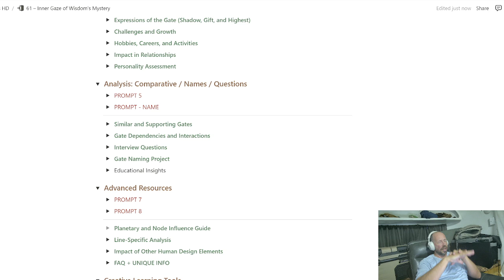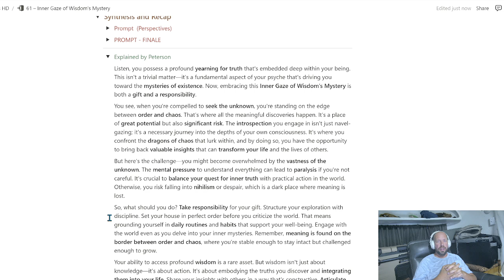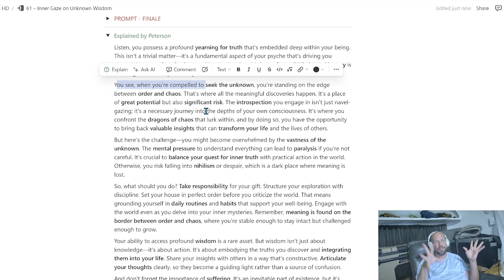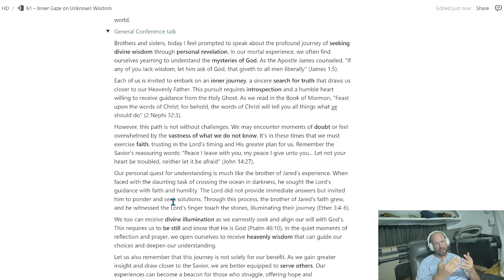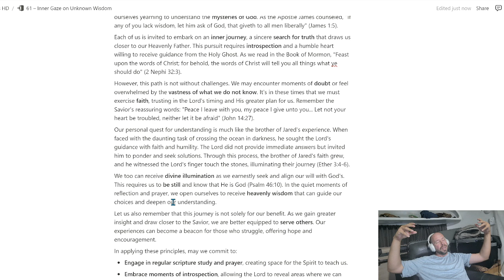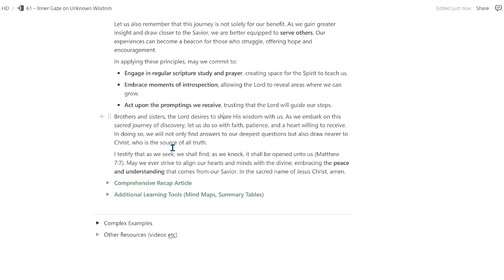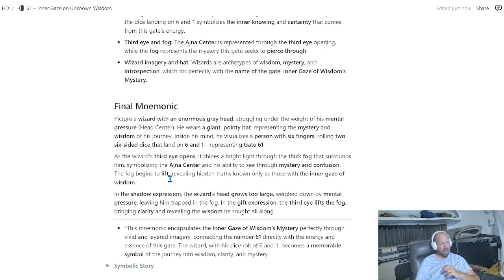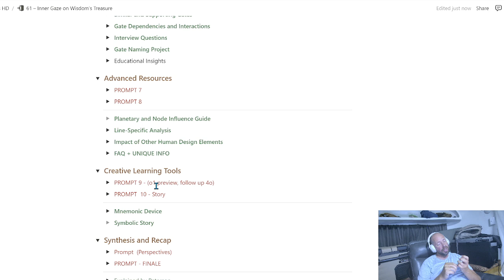Gate 61 Extended - Human Design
Join as I learn about Gate 61 with you by my side.